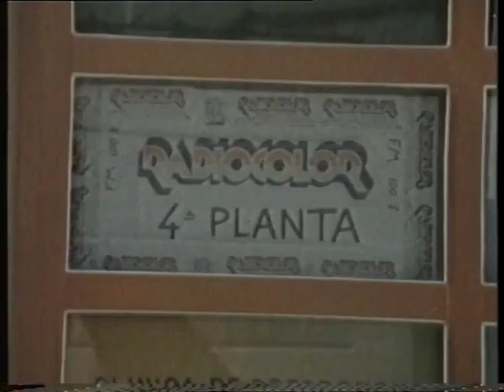Vivir cada día. Mas moral que el alcoyano (Raul Artigot, 1984)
Episodio incompleto de Vivir cada día